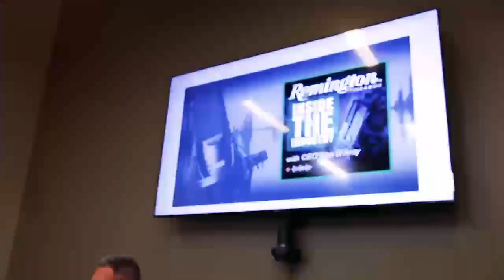Remington: Inside the Industry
This week on Remington: Inside the Industry, we’re joined by Chris Sells of Heym, USA, to discuss the resurgence of the double rifle. Catch the new episode tomorrow